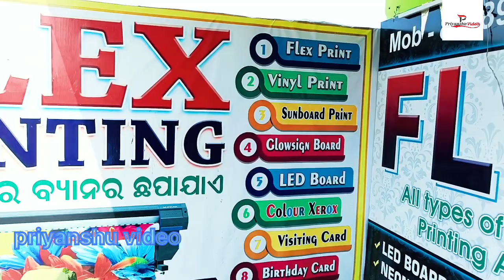ନିମାପଡାରେ ନିଉସା ଫ୍ଲେକ୍ସ ll newsa flex print ll#subscribetomyyoutubechannel